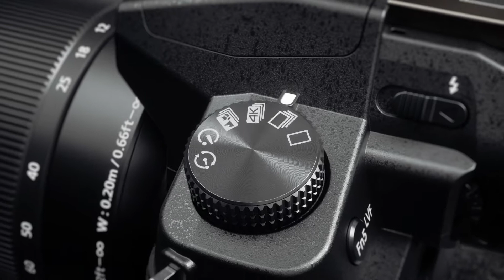Panasonic Lumix G85 Mirrorless Camera Product Tour @ JB Hi-Fi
Built for Adventure
Perfect for outdoor shooting, the weather-sealed, splash and dustproof body and lens lets you capture memories from wherever your trip takes you.